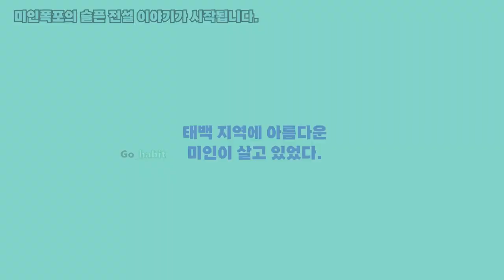삼척 미인폭포 레전드 👏💕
00:00:00 introduce
 00:13:11 legend story
 00:01:15 leaving